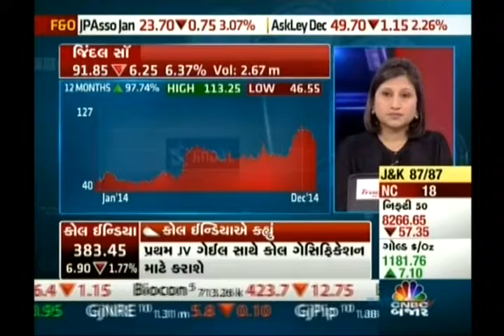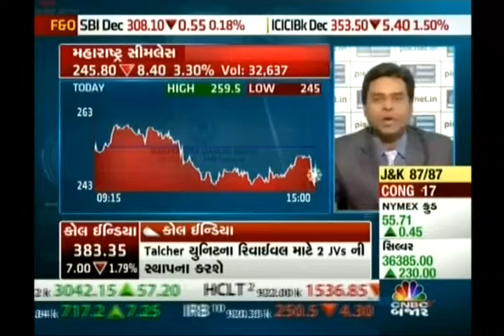Jignesh Mehta, Technical Analyst, Precision Investment Services on CNBC Bajar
Jignesh Mehta, Technical Analyst, Precision Investment Services giving his view on Jindal Saw & Maharashtra Seamless on 23 Dec 2014.